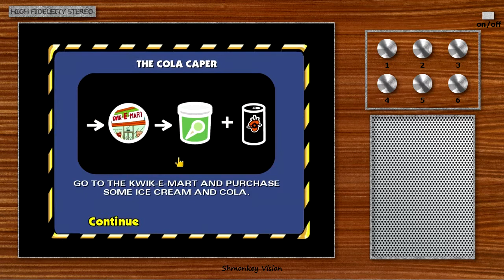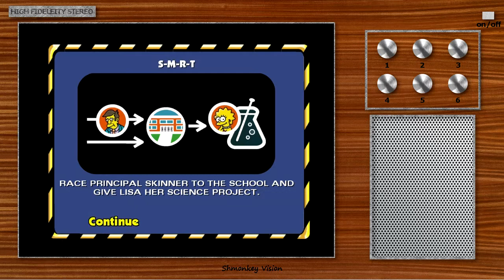ShmonkeyShmonks - Let's Play The Simpsons Hit & Run Episode 1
ShmonkeyShmonks the masked crusader of gaming brings you The Simpsons Hit & Run.  In this episode of The Simpsons Hit & Run Shmonkey learns that kicking is fun whether it's a kid or an old granny.

If you liked this you may also like -